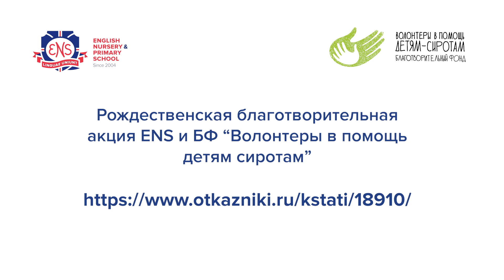Рождественская благотворительная акция ENS и БФ "Волонтеры в помощь детям-сиротам"